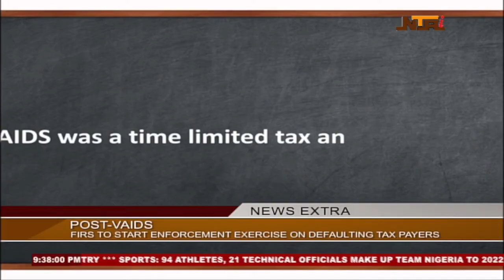FIRS to Start Enforcement Exercise on Defaulting Tax Payers | 13 July 2022 | NTA